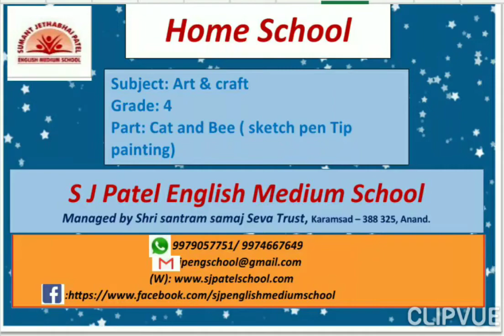Grade-4 Art & Craft Cat and Bee 19-04-2021